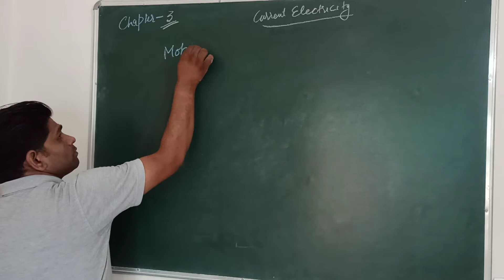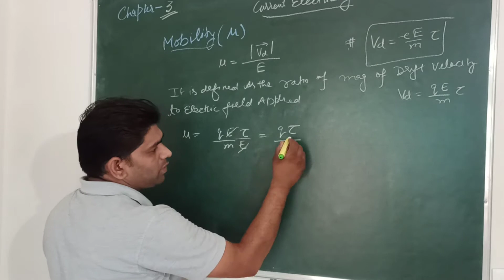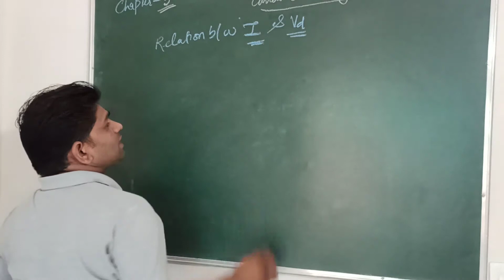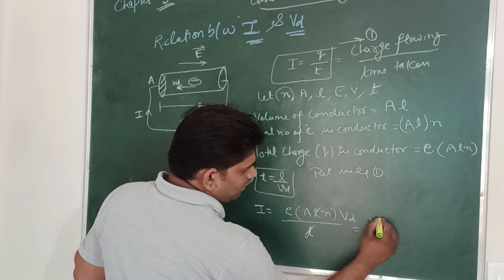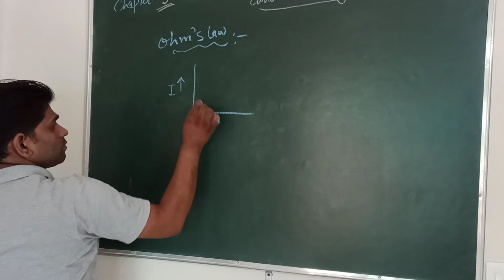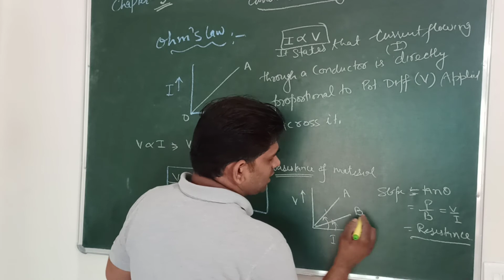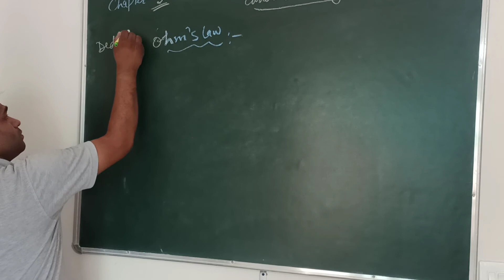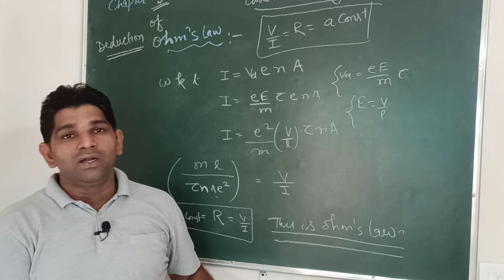current electricity 3 : mobility, relation between current & drift velocity & ohm's law : class 12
current electricity
mobility, relation between current & drift velocity & ohm's law